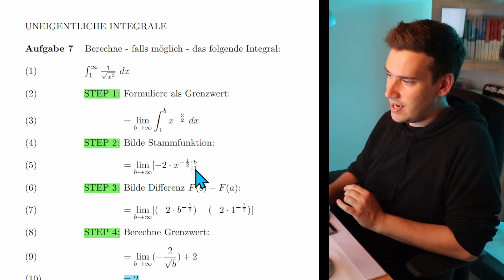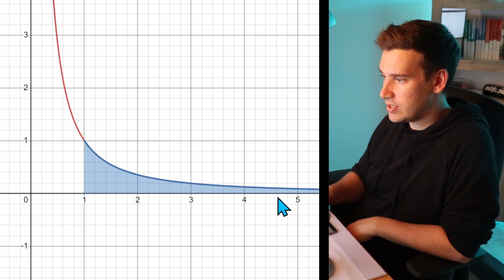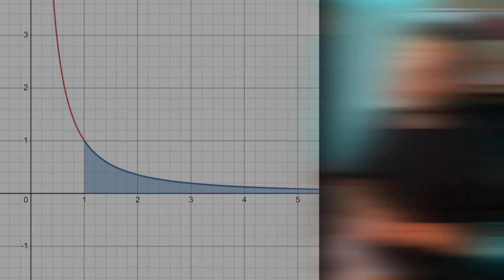Berechne das UNEIGENTLICHE INTEGRAL | Uneigentliche Integrale Aufgabe 7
Die Aufgabe lautet: Berechne - falls möglich - das uneigentliche Integral.

Die Funktion heißt:
f(x) = 1/Wurzel(x³)

Wir berechnen - falls möglich - das uneigentliche Integral im Intervall [1;unendlich]. Es handelt sich hierbei um ein uneigentliches Integral, da wir unendlich nicht in eine Funktion einsetzen können.

WAS IST EIN UNEIGENTLICHES INTEGRAL?
Das uneigentliche Integral kann als Grenzwert einer Integralfunktion interpretiert werden. Da wir das uneigentlichen Integral nicht "direkt" berechnen können, überführen wir es in einen Grenzwert und berechnen diesen dann.

WIE KÖNNEN UNEIGENTLICHE INTEGRALE BERECHNET WERDEN?
Uneigentliche Integrale löst Du, indem Du das Integral als Grenzwert schreibst und anschließend den Hauptsatz der Differential- und Integralrechnung anwendest. Ich empfehle Dir die folgenden 4 Steps:

STEP 1: Schreibe das uneigentliche Integral als Grenzwert

STEP 2: Bilde eine Stammfunktion

STEP 3: Bilde die Differenz F(b) - F(a)

STEP 4: Berechne den Grenzwert

Durch diese vier Steps kannst Du uneigentliche Integrale stets berechnen, falls das möglich ist. Nicht immer hat ein uneigentliches Integral auch einen Zahlenwert, denn es kann auch + / - unendlich entstehen
Die Grundlage dafür bildet das Integrieren. Falls Du dieses wertvolle Tool erlernen oder üben möchtest, empfehle ich Dir...

Den Graphen der Funktion und die Darstellung des uneigentlichen Integrals habe ich mir dem Graphik-Tool "Desmos" erzeugt:

Bleib stark. Du kannst alles lernen.
Dein Rick :)